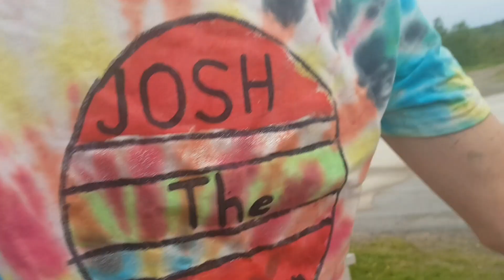Washing my bike#2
You guys go subscribe to I forgot his name of his channel but you'll hear in the video and now you guys are pretty awesome thank you for subscribing and leave a thumbs-up on this video if you want me to do more things you guys are awesome